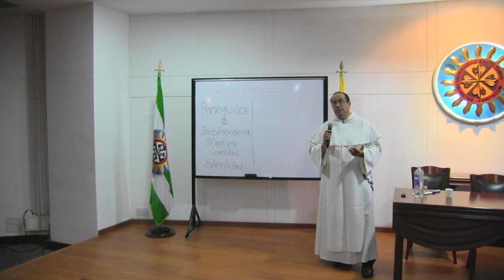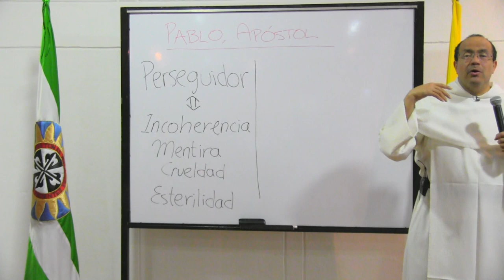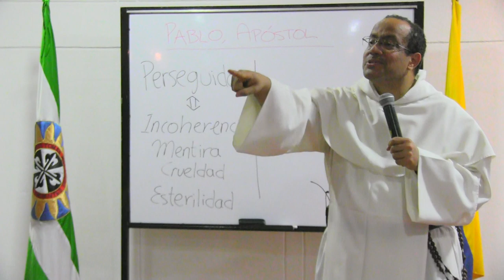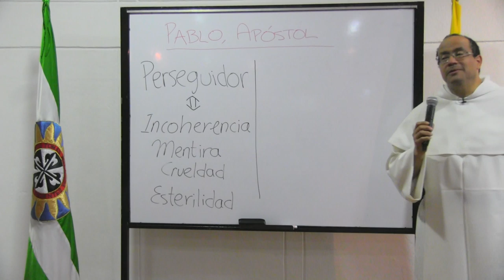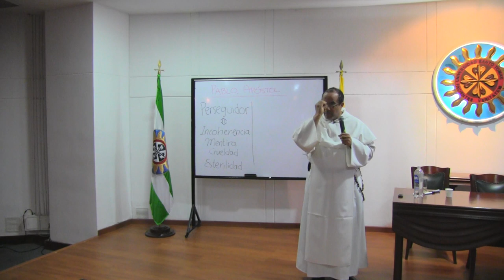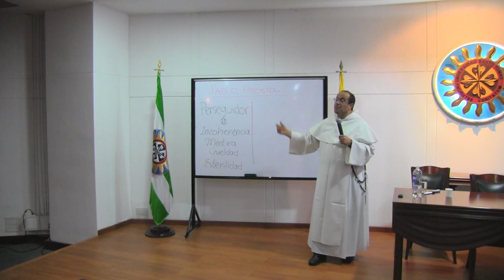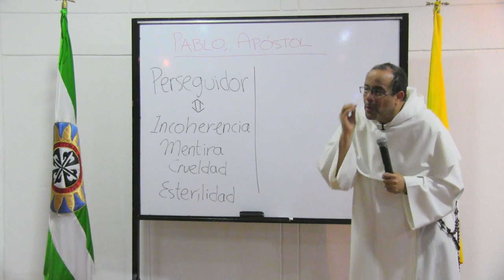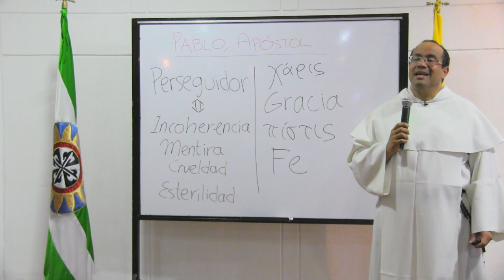Pablo, apóstol de la Cruz, tema 4 de 7: El lugar fundamental de la GRACIA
Ciclo de San Pablo, 4 de 7, El lugar fundamental de la GRACIA

ERRORES del fariseísmo.

- En Rom 2, se ve la situación insalvable del judaísmo. Ni los paganos, ni los judíos pueden llegar a la plenitud humana y menos cumplir la voluntad de Dios.

- Uno de los errores es la INCOHERENCIA, no hacer lo que se predica. Todos hasta cierto punto lo somos, pero en el caso de los judíos era extremo. El ideal moral deseado era estricto en sus exigencias y llegaba a ser inhumano. Les falta también un coherencia interna y por ello se encuentran divididos, disgregados y les falta unión interna.

- Otro error es que VIVEN EN LA MENTIRA y no reconocen sus pecados. Los disfrazan para que no se aprecien. No dudan de usar todo tipo de falsedades para disimular su propio egoísmo y salirse con la suya.

- En Jn 7, 49, miran con desprecio y crueldad, falta de amor y dureza de corazón a todos aquellos que no son como ellos o a los pobres o a los ignorantes llamándolos malditos.

-  Todo estos errores llevan al peor de todos que es la ESTERILIDAD. En Mt 23, 13, Jesús echa en cara a los fariseos y escribas su falta de contribuir a que otros se salven.

DESCUBRIMIENTOS de Pablo en su conversión

- Jesús sale al encuentro de Pablo y entonces descubre la esterilidad de su proyecto de vida. Lo vemos en Hch 9, 5-9, Hch 26, 14 y Rom 2, 17.

(1) Pablo pasa de ser guía a ser conducido de la mano por los que él guiaba.

(2) Pablo se creía que era luz y Jesús le deja ciego, a pesar de tener los ojos abiertos, no ve. Los fariseos son los que tienen la Ley y no la entienden.

(3) Pablo pensaba que era maestro que habla y pasa a ser discípulo que escucha.

QUÉ FUE LA CONVERSIÓN DE SAN PABLO

 - Para Pablo su conversión fue experiencia de muerte, y su bautismo fue su resurrección. La conversión de Pablo fue su EXPERIENCIA PASCUAL en la que besa místicamente la tumba de Cristo.

- El encuentro de Cristo y Pablo es el de dos perseguidores ENCONTRADOS: uno para matarlo y otro para darle vida. Ananías es el ministro de la misericordia que da la vida. Sólo la misericordia revestida de valor le quitó el velo a Pablo.

- En 2 Cor 3, 12-14, San Pablo tiene la experiencia del velo. Por muchos años de estudio que tenía, pero todavía tenía un velo que solo fue removido por la misericordia valiente de Ananías.

- Cuando la misericordia se reviste de valor y vence al miedo hace que surjan las vocaciones. San Juan Bosco fue un ejemplo patente de esta gran verdad.

- El fruto de la conversión es que JESÚS ES EL SEÑOR Y SOLO ES ÉL, EL QUE VENCE. Pablo descubre el señorío de Cristo y a su vez que no hay mayor ganancia y victoria que el ser derrotado por Cristo.

- En Flp 3, 8, Pablo descubre su esterilidad al decir “considero que todo es pérdida ante la sublimidad del conocimiento de Cristo Jesús, mi Señor. Por él perdí todas las cosas, y las considero como basura con tal de ganar a Cristo”.

- Pablo, derrotado, vencido, silencioso, hambriento, ciego tocó fondo y comprobó que lo único que ese hombre desajustado le puede ofrecer a Cristo es su fe. Dios, a través de Ananías, le propone el regalo de la GRACIA (χάρις). La respuesta de Pablo a la propuesta de Dios es la fe (πίστις).